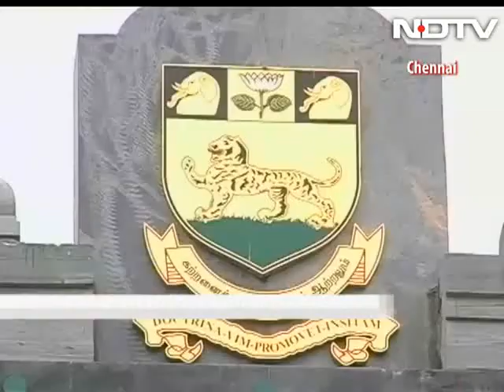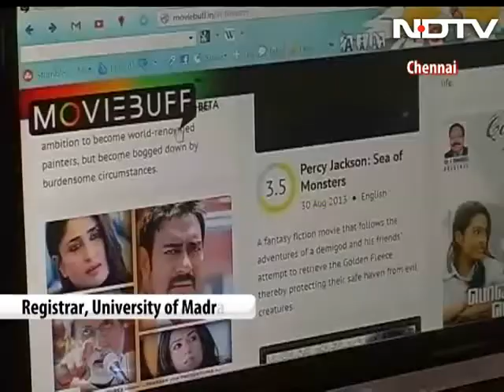Madras university denies admission to disabled student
She broke her spine in an accident when she was 18. Paralysed down her neck, nothing has dented Preethi Srinivasan's spirit. Until the University of Madras denied her admission into their Counselling Psychology programme by offering a bizarre explanation: the Distance Education wing at the university does not have ramps and she can't make it to classes on the top floor.